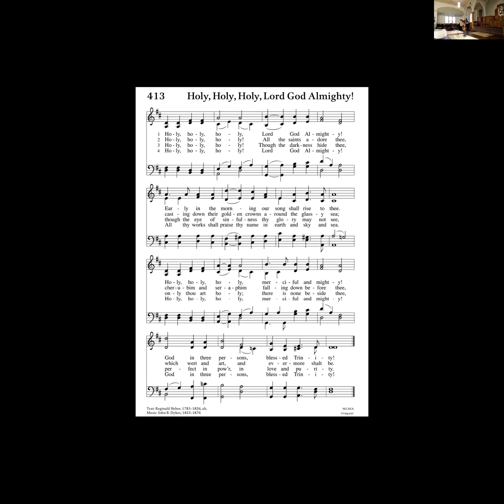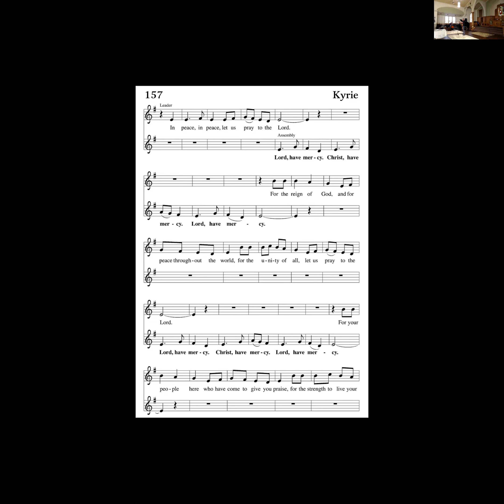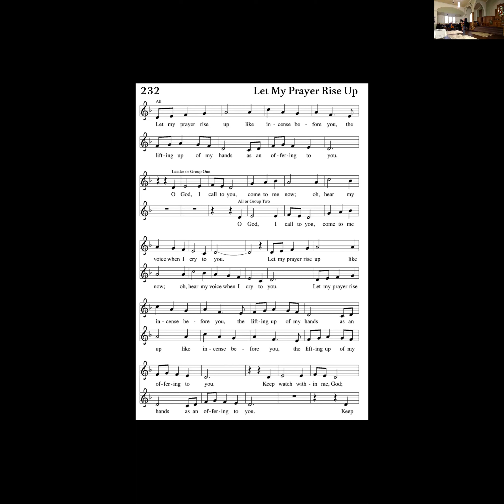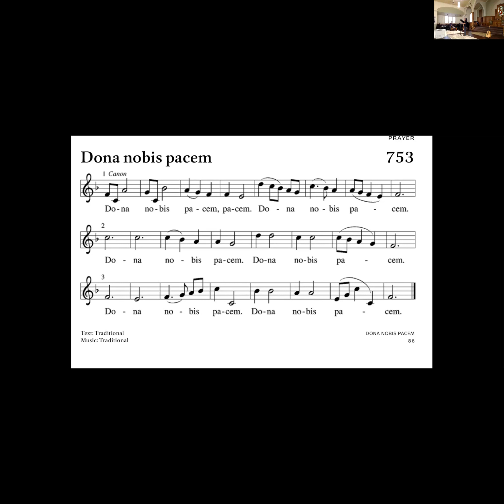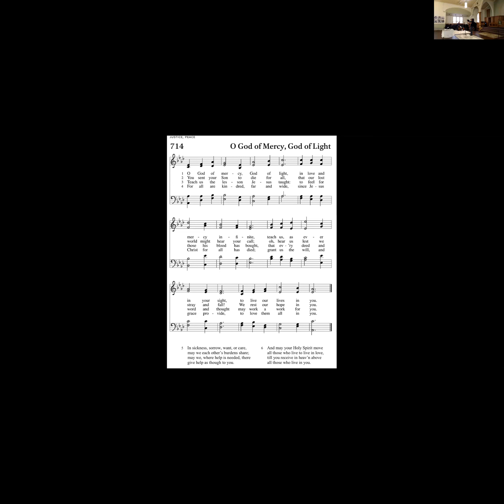From Head to Heart. Sunday Gathering 10.22.23